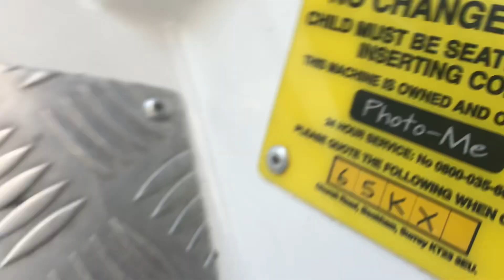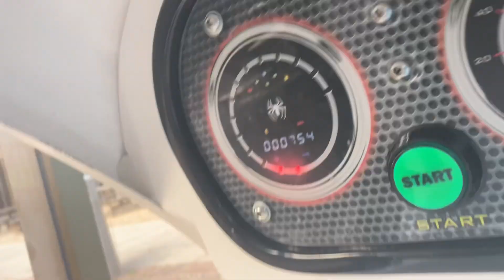Jolly Roger Bykero Kiddie Ride